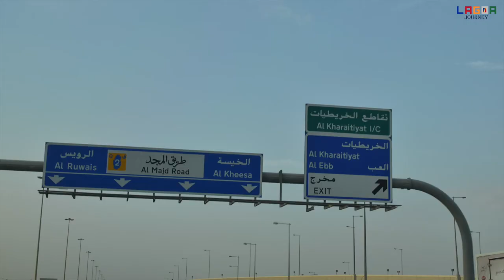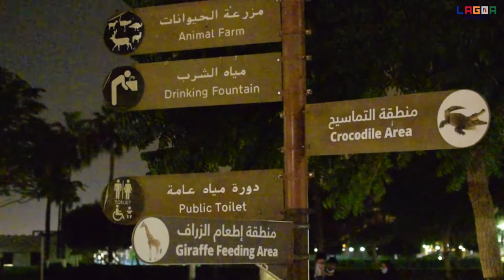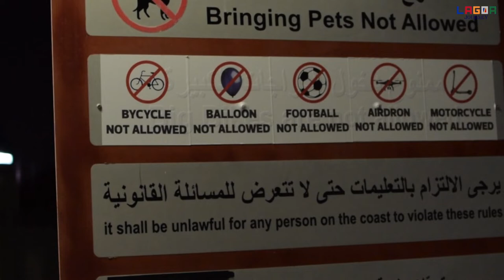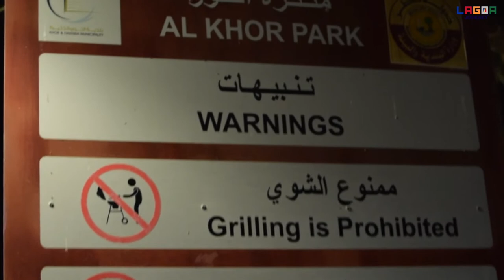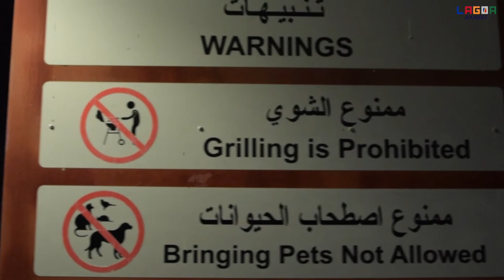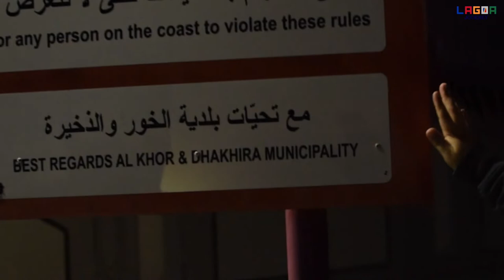QATAR AL KHOR PARK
AL KHOR PARK QATAR/FAMILY PARK AND ZOO/BEAUTIFUL ANIMALS KIDS WILL SURELY LOVE IT/A PLACE MUST VISIT IN QATAR